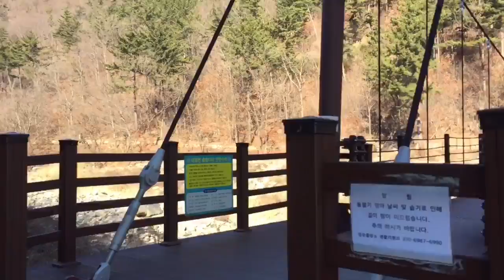[Walking]Korean Valley/장유계곡/다이어트걷기/Stream/late winter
It was cold that day.
I hesitated to get out at first .
After walking for two hours ,
I got satisfied.